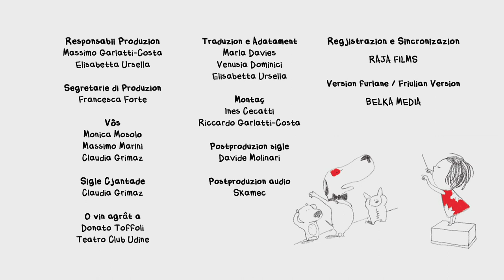15. Rite e Cjossul © Rite e Cjossul e la razute pierdude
Rite & Cjossul al è l’adatament animât gjavât fûr dai libris ilustrâts “Rita et Machin” di Jean-Philippe Arrou-Vignod e Oliver Tallec, publicâts in francês dal 2006 di Gallimard Jeaunesse. I libris a fevelin da lis bielis zornadis di une frute di cinc agns di non Rita (Rite) e dal so cjan poltron e cidin di non Machin (Cjossul), che al sa fevelâ. Il carton animât al è une produzion gjaponese.
➡ In chest episodi
Intant che Cjossul al fâs un pisul intal zardin, une razute si plate sot de sô cuvierte: si sarà pierdude! Rite alore e cîr di insegnâi a svolâ, judade dal so amì cjan…

Rite & Cjossul è l’adattamento animato dei libri illustrati “Rita et Machin” di Jean-Philippe Arrou-Vignod e Oliver Tallec, pubblicati in francese dal 2006 dall’editore Gallimard Jeaunesse. I libri raccontano le giornate felici vissute da una precoce bambina di cinque anni di nome Rita (Rite) e da un cane pigro e tranquillo chiamato Machin (Cjossul), che è in grado di parlare. Il cartone animato è una produzione giapponese.
Mentre Cjossul schiaccia un pisolino in giardino, una piccola anatra va a nascondersi sotto la sua coperta: si sarà persa! Rite, allora, cerca di insegnarle a volare, con l’aiuto del suo amico cane…

La version in lenghe furlane e je promovude e finanziade de ARLeF.
La versione in lingua friulana è promossa e finanziata da ARLeF.

//Titul origjinâl/Titolo originale: Rita et Machin
Coproduzion di/Coproduzione di: Nippon Animation Co., LDT / NHK Enterprises, INC / Planet Nemo Animation / Nippon Columbia, LTD
Concedût in licence di/Concesso in licenza da Planet Nemo Animation a Belka Media pal Canâl/per il canale YouTube di ARLeF
Regjie di/Regia di: Jun Takagi, Pon Kozutsumi
Scrit di/Scritto da: Eriko Shinozaki

//Produced by Planet Nemo Animation and NHK
Licensed by Planet Nemo Animation to Belka Media for Arlef YouTube Channel
Friulian Version by Belka Media

//Pe version par furlan/Per la versione in friulano
Version par furlan/Versione in friulano: Belka Media
Responsabii di produzion/Responsabili di produzione: Massimo Garlatti-Costa, Elisabetta Ursella
Regjistrazion e sincronizazion/Registrazione e sincronizzazione: Raja Films
Segretarie di produzion/Segreteria di produzione: Francesca Forte
Vôs/Voci: Monica Mosolo, Massimo Marini, Claudia Grimaz
Sigle cjantade/Sigla cantata: Claudia Grimaz
Traduzion e adatament/Traduzione e adattamento: Marla Davies, Venusia Dominici, Elisabetta Ursella
Montaç/Montaggio: Ines Cecatti, Riccardo Garlatti-Costa

Durade/Durata: 5.30 min